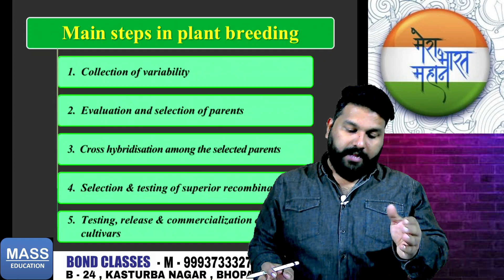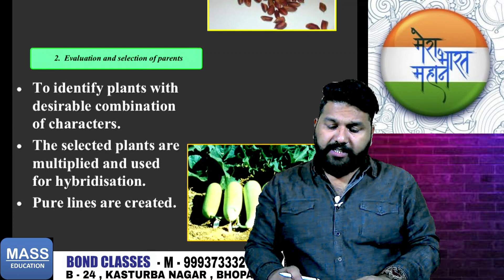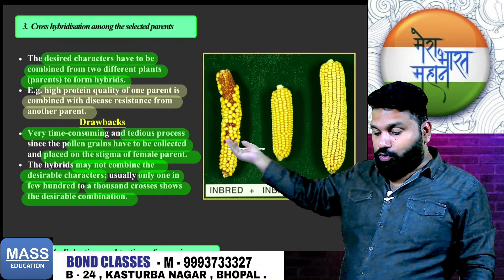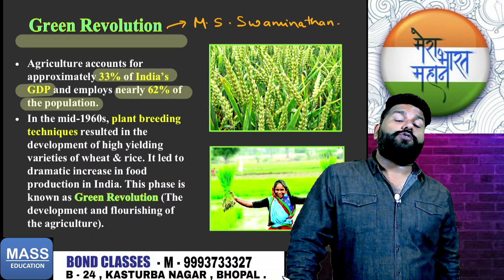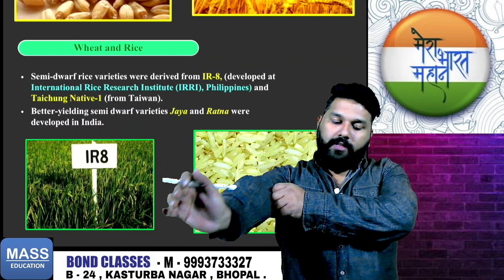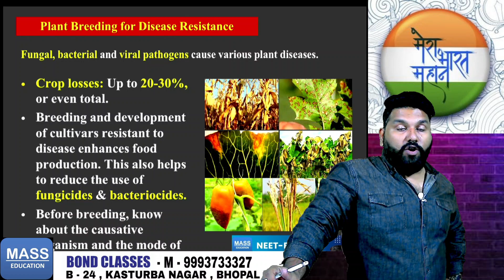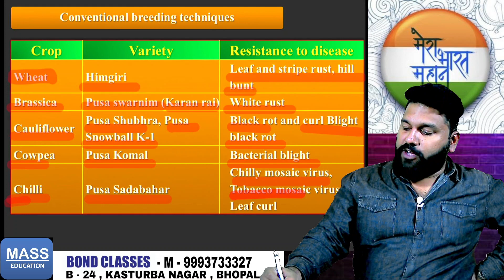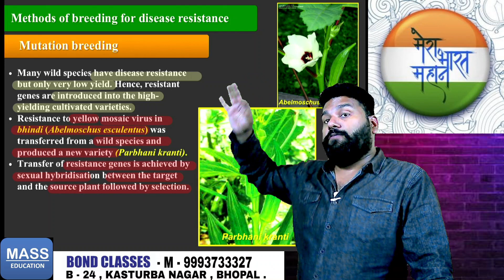strategies for enhancement in food production class 12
MASS EDUCATION BIOLOGY is a channel e- learning of BIOLOGY will be provided in the form of online videos. For systematic study you can join the online courses available on MASS EDUCATION APP by the given link-

Many other educational information is being also be provided time to time.
NEET ASPIRANTS CAN ALSO JOIN TELEGRAM GROUP FOR LIVE CLASSES, STUDY MATERIALS AND MORE EDUCATIONAL CONTENT.
TRLEGRAM GROUP LINK.